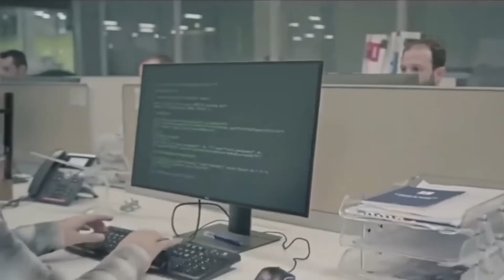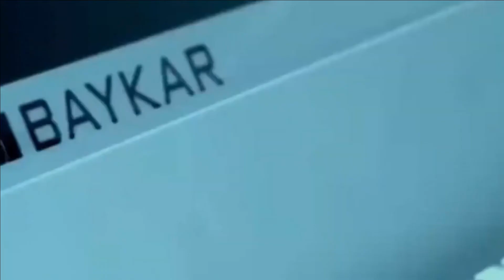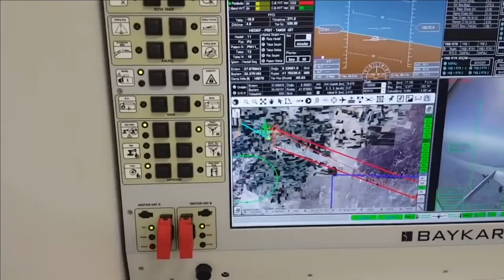TURKI BOCORKAN PROTOTIPE DRONE SILUMAN KIZILELMA || LEBIH GANAS DARI BAYRAKTAR TB2.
Kizilelma adalah pesawat tak berawak, menampilkan badan pesawat supersonik RCS rendah dan dilengkapi dengan radar AESA. Pesawat ini didukung oleh mesin turbofan, diberi makan oleh dua saluran masuk udara, kontrol yaw dicapai dengan dua stabilisator vertikal. Pesawat ini memiliki kontrol canard berpasangan untuk meningkatkan kemampuan manuver, atau untuk mengontrol aliran udara sayap utama dengan lebih baik. Kompartemen internal akan memungkinkan pesawat untuk beroperasi di lingkungan yang diperebutkan sambil mempertahankan observabilitas rendah.

Kizilelma memiliki berat lepas landas maksimum (MTOW) 6.000 kg, dengan 1.500 kg berat tersebut tersedia untuk muatan pesawat akan mampu lepas landas dan mendarat di dermaga pendaratan. Menurut data yang dibagikan oleh perusahaan, Kızılelma akan memiliki ketinggian operasional 35.000 kaki (10.000 m).